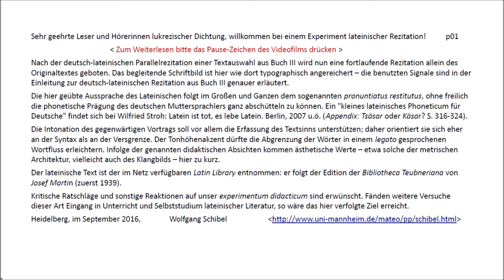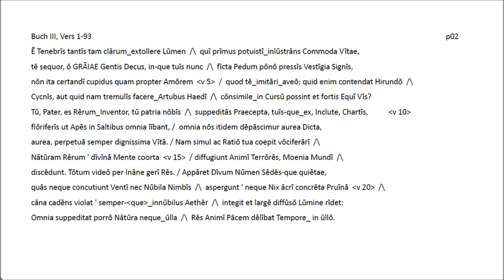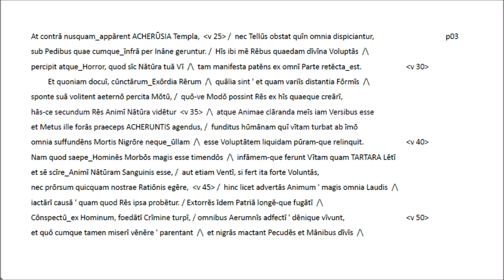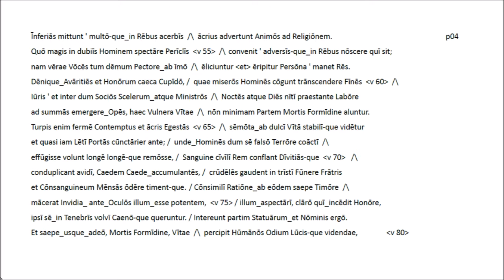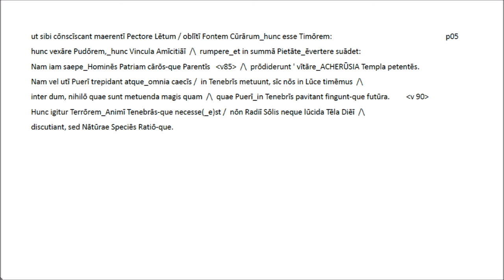Lucretius III v1-93 Latin recitation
This Latin recitation covers parts of Book 3 of 'De rerum natura' that I presented before in pairing the original with a German version. For more information please look up the beginning of this film as well as the introduction to the bilingual recitation of Book 3 ('Lukrez Buch III Verse 1-93 Deutsch-lateinische Rezitation', p. 1).